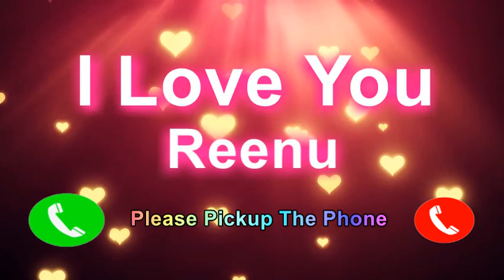I Love You Reenu Please PickUp The Phone, Reenu Name Ringtone, Reenu I Miss You,